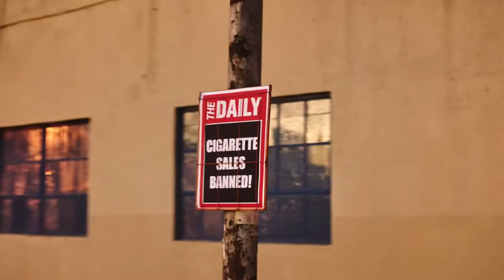MarkLives AdChamp: Chicken Licken's Soul food for a soulful nation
by Kyle de Waal & Morgan Botha. Chicken Licken’s back at it, Black Label’s pandemic shopping etiquette, and Acer’s entrepreneurial empowerment — our latest choice of South African ads that connect and engage.

MarkLives' video channel archives creative communication work that runs as part of our editorial copy.